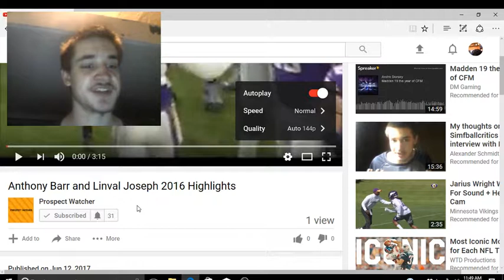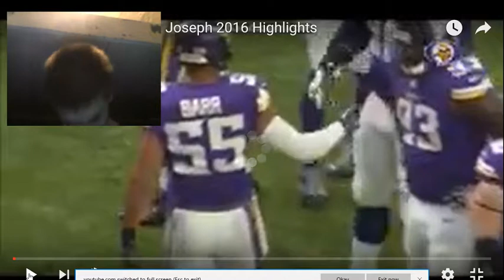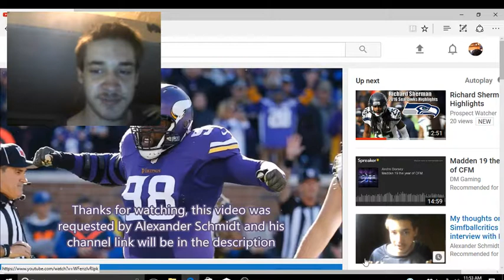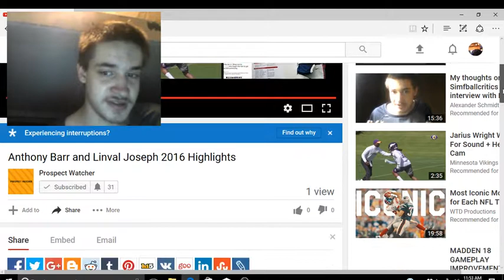Anthony Barr And Linval Joseph 2016 Highlight Reel Reaction!